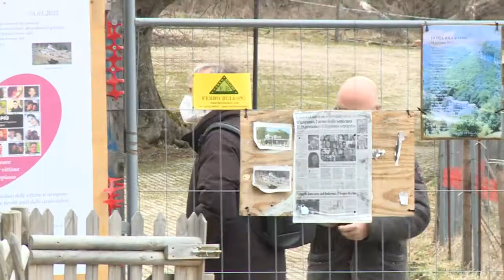Rigopiano. I periti sul luogo della tragedia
Dalle prime ore della mattinata i vari periti tra cui quelli nominati dal Gup del tribunale di Pescara si sono ritrovati a Rigopiano. Un sopralluogo in contraddittorio che dovrà portare a far chiarezza sulle vere cause del disastro avvenuto nel 2017